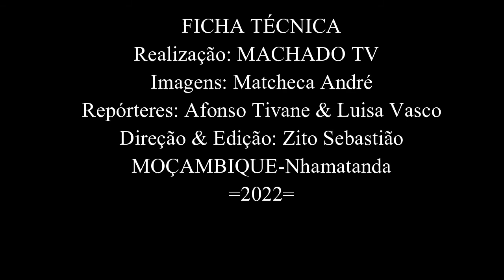DIA DAS MULHERES MOÇAMBICANAS EM NHAMATANDA FOI UMA FESTA ÚNICA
FORAM 2 ANOS SEM A CELEBRAÇÃO DE 7 DE ABRIL, DIA DAS MULHERES MOÇAMBICANAS POR CONTA DA PANDEMIA. SENDO ASSIM, AS MULHERES EM NHAMATANDA CELEBRARAM ESSA DATA COM MAIOR ALEGRIA E SATISFAÇÃO, A FESTA FOI TÃO EMBLEMÁTICA QUE CONTOU ATÉ COM A PRESENÇA DA TALENTOSA HIMORISTA CALENE.